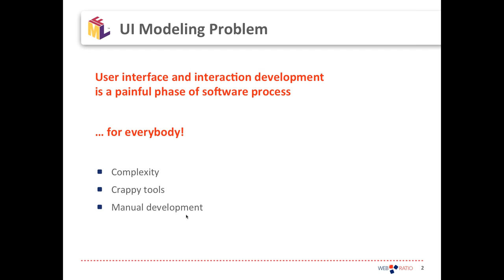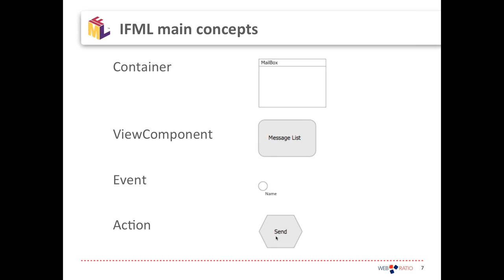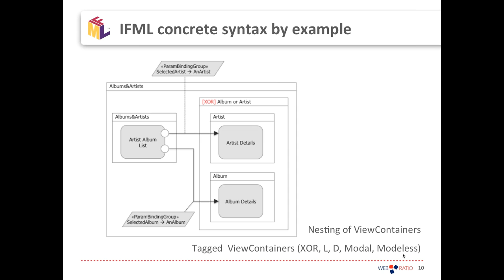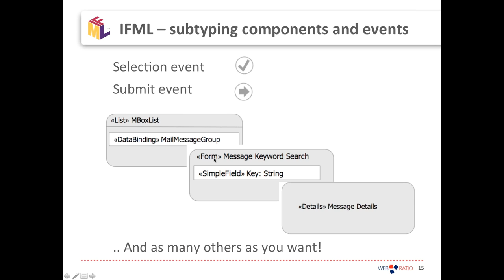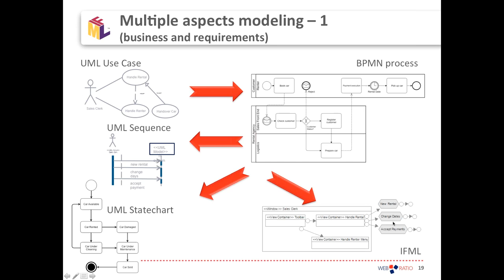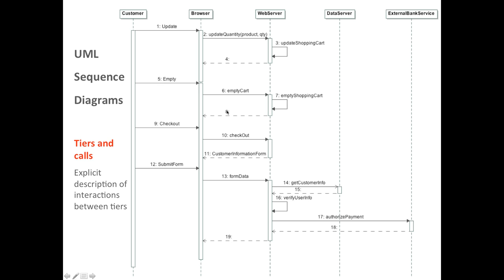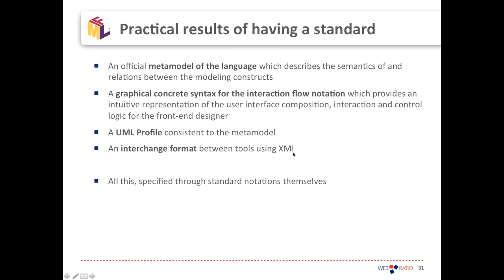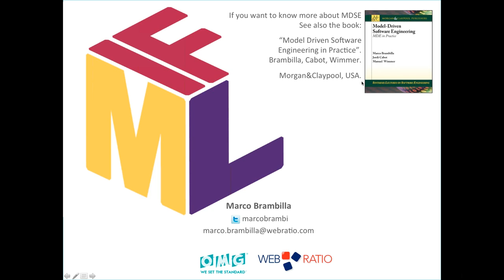Estendere l'MDA per coprire la modellazione UI: IFML, UML e BPMN | WebRatio Webinar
Webinar dedicato all'IFML e al suo utilizzo integrato con altri linguaggi di modellazione della suite MDA, come UML e BPMN. Introdurrà le basi del linguaggio IFML e dimostrerà i vantaggi di utilizzarlo insieme con diagrammi BPMN, diagrammi di attività UML, diagrammi di sequenza e diagrammi di classe. L'IFML è il pezzo mancante per modellare il front-end delle applicazioni software e integra perfettamente le altre forme di modeling in grandi progetti di modellazione.